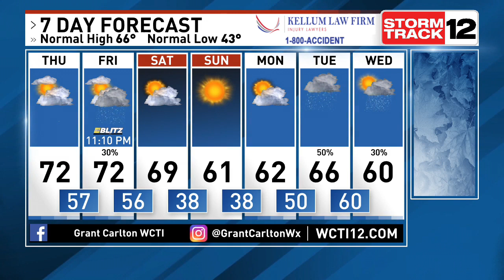Friday Forecast Trending Drier & A Peek At Thanksgiving